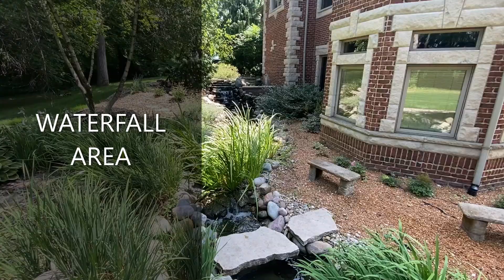26201 MADISON RD NORTH LIBERTY, IN 46530 / 132 +/- ACRES / 8,687 SQ FT 7 BEDS, 4.5 BATH/ POOL/POND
The 132 +/- acre Madison Road country estate in northern Indiana is breathtaking and a must see! Sitting back a 1/2-mile-long, secluded,  winding, tree lined driveway sits this 8,687 Sq Ft custom-built home featuring 7 bedrooms and 4.5 bathrooms. Upon entering the home, you will notice the great room with 18' foot ceilings featuring a floor to ceiling masonry fireplace which includes a one-of-a-kind waterfall to give you sounds of nature from the comfort of your home. Enjoy cooking and entertaining in the luxurious kitchen containing custom built cabinetry, hickory floors, and granite countertops. Just off the kitchen area is your formal dining room with access to the screened in porch for additional seating space. The main level also features a large primary bedroom suite complete with a fireplace and entrance to the back deck to enjoy those evening sounds of surrounding wildlife. Upstairs you will find 5 additional large bedrooms and 2 bathrooms. Featured in the lower level is a workout room, a wet bar, and an additional large room, but if you are looking to give your guests an epic experience, enjoy a movie in your private theatre room with seating and surround sound. Walk out from the lower level to the nature lover's paradise of a backyard where you will commonly see deer, fox, and turkey. The attached garage offers a 4-car parking space with an additional pole barn more storage/workshop area. The one-of-a-kind tree house was one of the families' favorites. Trails meander throughout the property with one trail leading out to the flower garden and flower covered pergola as you enter into the pool house/pool entertainment area. The pool house consists of a spacious living room, kitchen, and bathroom. The pool is a 20X50 oversized pool with depth of up to 10' making it a great area to hold those summer pool parties and cookouts. The 3-acre pond is just beyond the pool area through the alfalfa field. This pond is stocked with bass and hybrid bluegill, and it's nothing to catch 30 fish in an hour. The property consists of 90 tillable acres that bring an annual income of $14,000 a year while the rest of the acreage is wooded and home site. The property offers an easy 20-minute commute to downtown South Bend, IN and less than 30 minutes from Notre Dame University. Downtown Chicago, IL is less than 2 hours away.